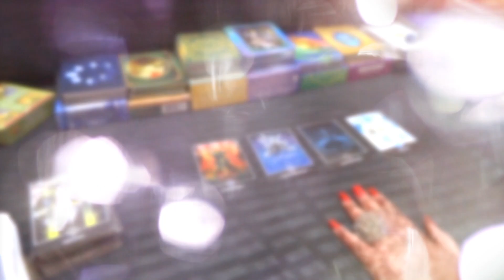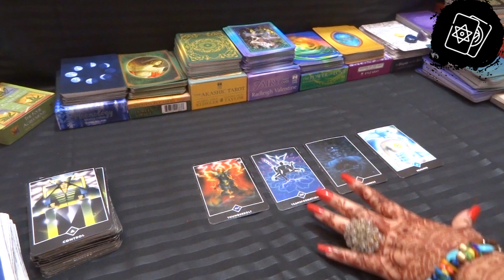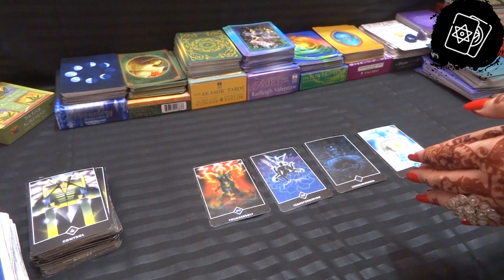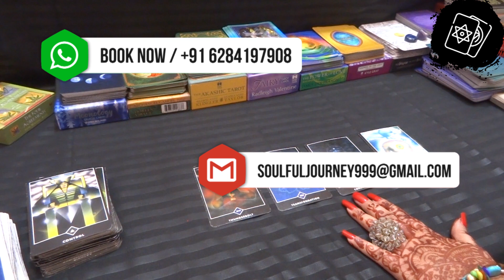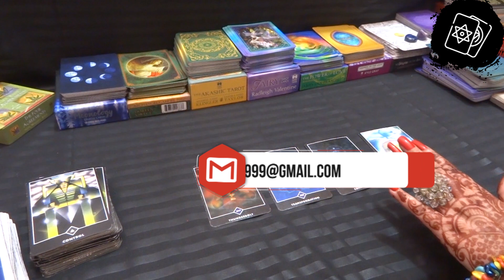Diwali Special Healing Offer - Limited Seat Available | Book Now!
Diwali Special Healing Offer - Limited Seat Available | Book Now WhatsApp on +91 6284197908